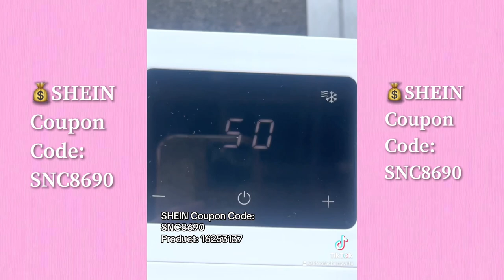SHEIN Summer Haul -Code in Description!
Save money. Live in style!